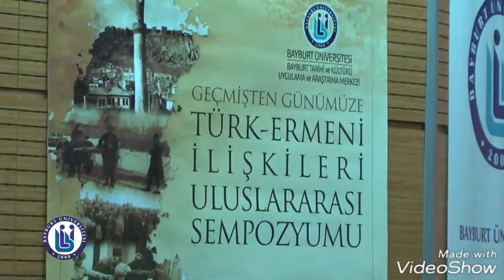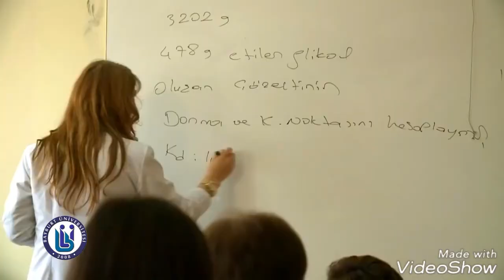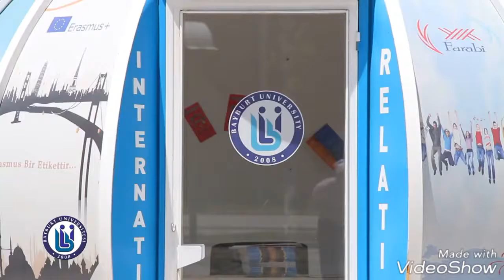فيديو تعريفي لجامعة بايبورت (bayburt üniversitesi)